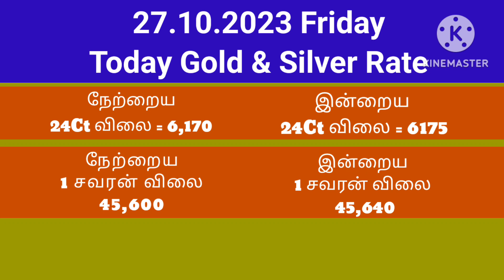Today Gold & Silver Rate in Tamilnadu